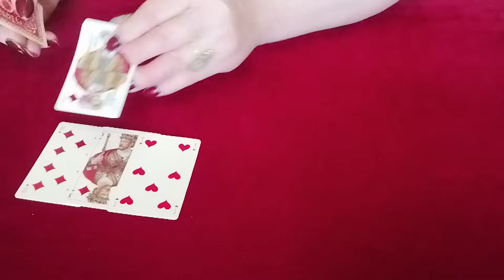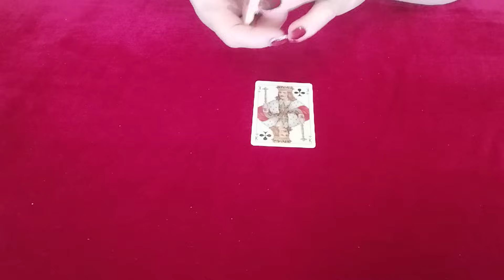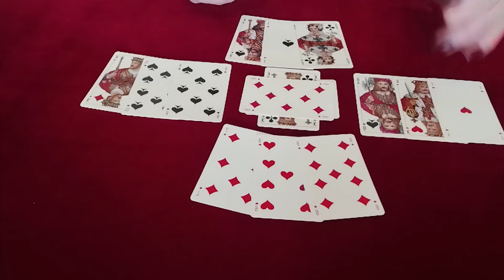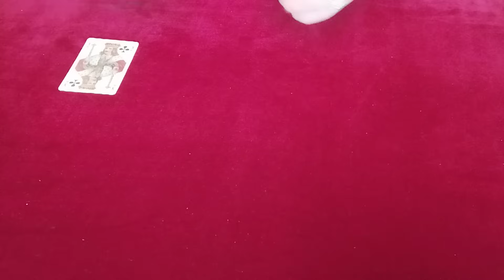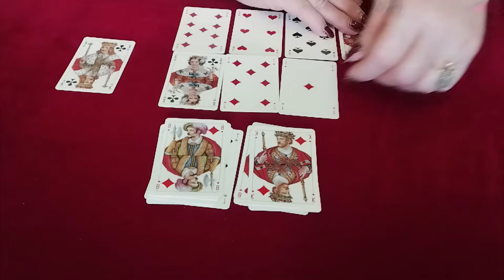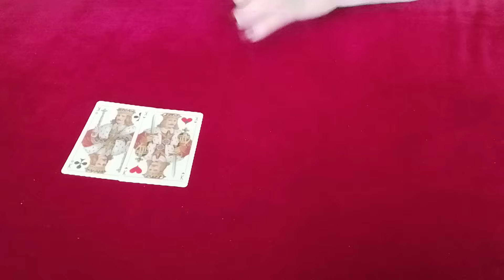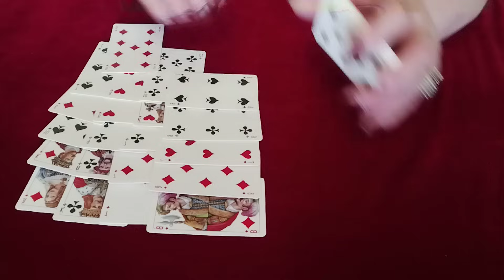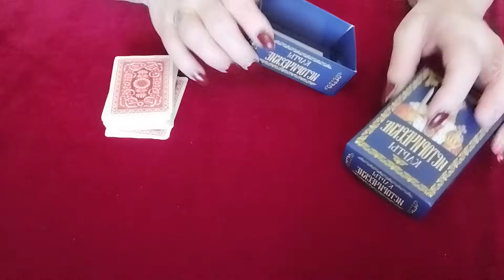ПЛАНЫ КРЕСТОВОГО КОРОЛЯ НА НОВЫЙ ГОД ⁉️